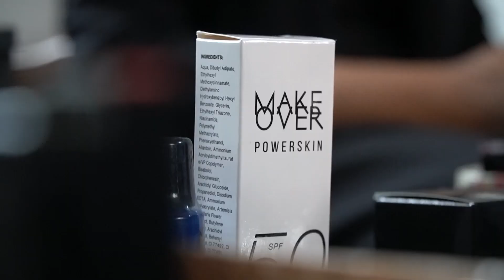Omo-Omo ATF Sehat!